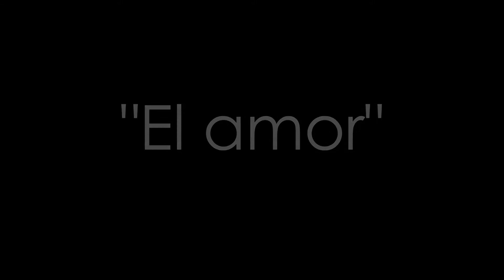El amor (Julio Iglesias)